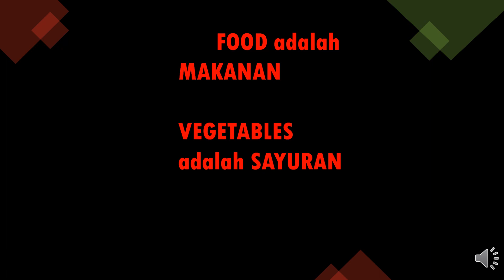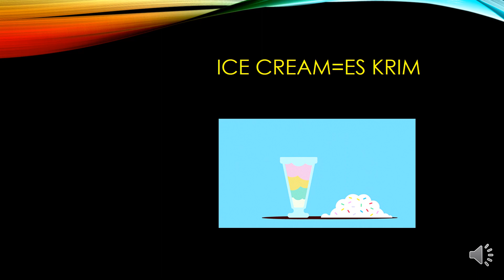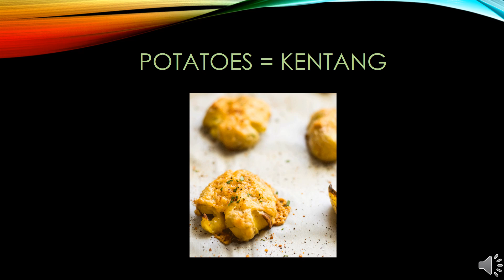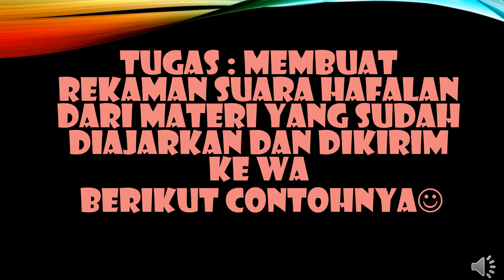BAHASA INGGR- KELAS 3- LESSON 2 FOOD AND VEGETABLES